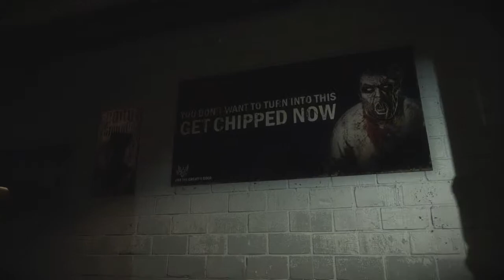Dead Rising - Livestream Part I - The beginnig - 3 / 12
Adde mich auf Xbox Live ► Exelus
■ Dead Rising 3 - Xbox One

■ Developer: Capcom
■ Publisher: Microsoft
■ Release Date: 22. November 2013